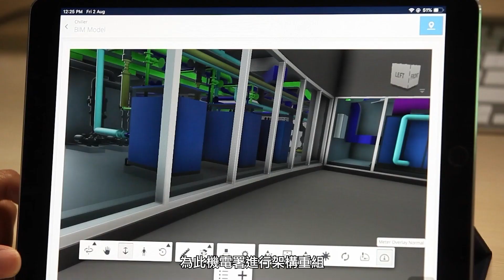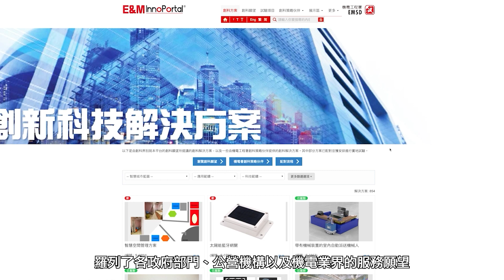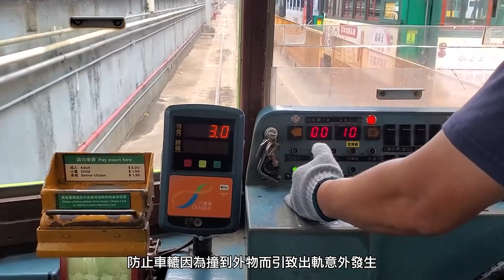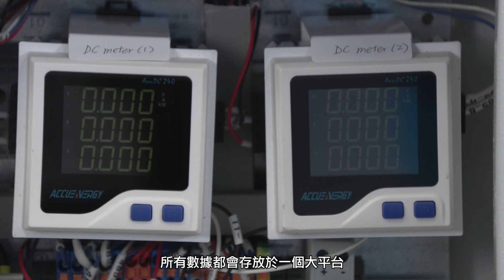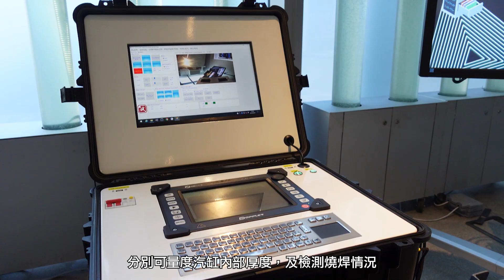鼓勵創新思維 機電創科獲殊榮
發展局轄下的機電工程署（機電署）一直為各政府部門提供一站式的機電工程服務，亦與不同大學及科研機構合作，擔當「創新促成者」的角色，支援各政策局和部門物色合適及應用機電創科方案，以改善服務和提升效率。

機電署在今年的日內瓦國際發明展中獲得23個獎項，為歷屆最多，成績令人鼓舞。今次，機電署同事會講解如何把創新思維融入工作文化，並為大家介紹部分得獎項目。去片~